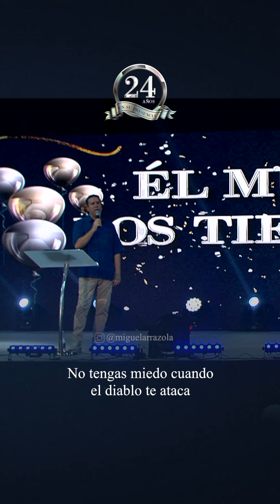Tus Lágrimas Regarán tu milagro | Pastor Miguel Arrázola | Reflexiones Cristianas 2022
Porción de la prédica: “24 Años En Su Presencia - Aniversario Ríos de Vida"

El enemigo ya vio tu futuro, tus generaciones y tu potencial, por eso quiso atacarte. Pero no hay nada que el infierno levante contra un hijo de Dios que pueda prosperar. Todo lo que han querido tramar en tu contra, se desvanecerá por el poder de la Sangre de Jesús. Yo declaro que toda lágrima será cambiada por gozo. Todo dolor, por plenitud. ¡Prepárate! Estás por entrar a tu mayor temporada.

Dios te pondrá enterito delante de los que intentaron partirte. No temas, quien levantó la mano para destruirte, se encontrará con la mano de Dios para protegerte. Los que te echaron al poso verán lo que Dios hará contigo. Todas las lágrimas que derramaste serán las aguas que rieguen tu testimonio en el 2022. Tus lágrimas van a regar tu milagro.

¿Sabes por qué es duro? Porque tú estás rompiendo maldiciones generacionales en tu familia. Estás abriendo brecha. ¡No todo está perdido! Tu familia no será destruida, tu vida no será acabada, tu economía no estará en bancarrota. Recuerda que el final de un hijo De Dios es victoria, gozo, restitución y Dios te prometió que este sería tu año de primavera y de restauración al doble. ¡Levántate! ¡Cobra ánimo! Estás a un paso de tu más grande bendición.

Si tienes alguna petición de oración, ¡envíanosla! Queremos orar por ti, ingresa a este link y déjanos saber en que podemos servirte:

Si nos visitas por primera vez o quieres asistir a una de nuestras Casas de Vida, ingresa a este link y te contactaremos. ¡Estamos para servirte!